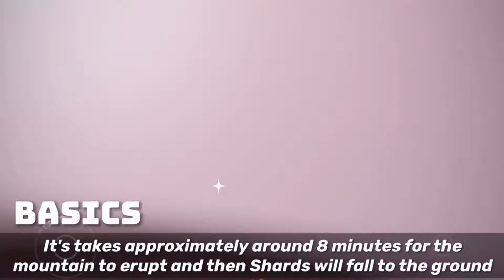Season & Treasure Candles and Daily Quests | Vault of knowledge | SkyCotl | NoobMode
To know more about Sky children of the light:
Sky children of the light ios/android walkthrough gameplay
Noob Mode